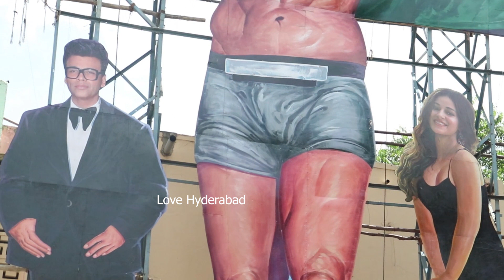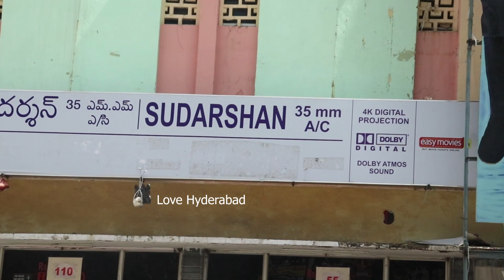Huge 75 ft. cutout of LIGER @TheDeverakonda at Sudarshan35 MM theatre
liger Trailer#Liger Trailer Public Talk|Liger 75 Feets Cut Out At Sudarshan Theater|Vijay

Vaat laga denge!⚡

Presenting to you the most awaited Vijay Deverakonda & Puri Jagannadh's sensation -   LIGER TRAILER.

The film features Vijay Deverakonda, Mike Tyson, Ananya Panday in lead roles.
Directed, dialogues & screenplay by Puri Jagannadh
Produced by Karan Johar, Charmme Kaur, Apoorva Mehta & Hiroo Yash Johar under Puri Connects and Dharma Productions.

Releasing in theatres worldwide on 25th August, 2022.

Cast & Crew
Starring - Vijay Deverakonda, Mike Tyson, Ananya Panday
Co-Starring - Ramya Krishnan , Ronit Roy , Vishu Reddy , Ali , Makarand Desh Pandey and Getup Srinu
Art Director - Jonny Shaik Basha
DOP - Vishnu Sarma
Producer - Puri Jagannadh , Charmee Kaur , Karan Johar and Apoorva Mehta
Screenplay & Dialogues - Puri Jagannadh
Director - Puri Jagannadh
Stunt Director - Kecha
Banners - Puri Connects and Dharma Productions
Music Supervisor - Azeem Dayani
Executive producer - Vishu Reddy